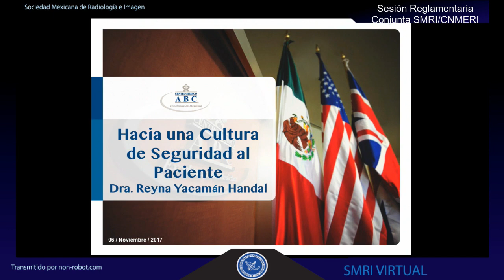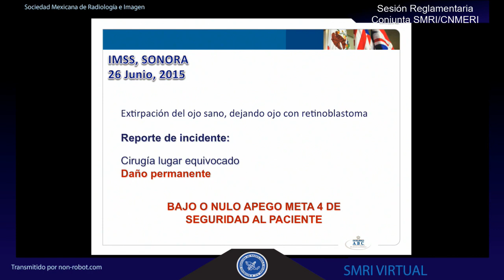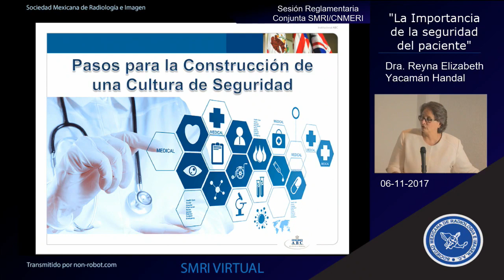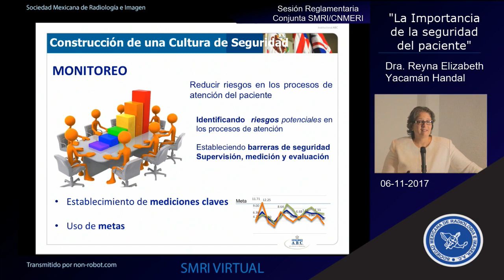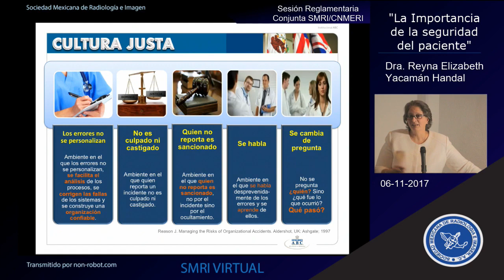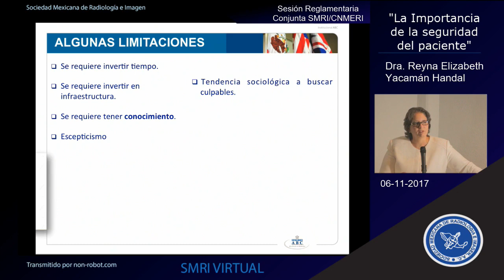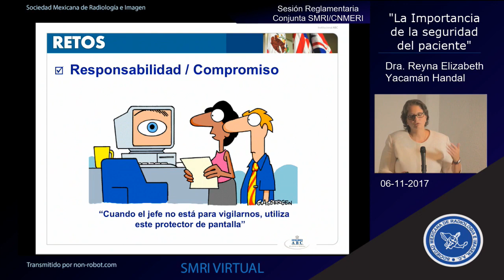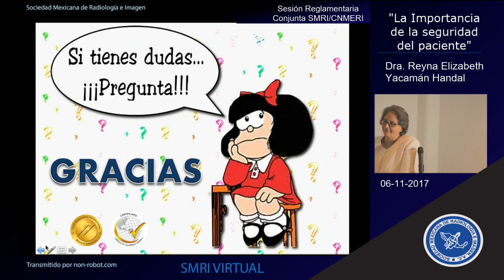Sesión Reglamentaria Conjunta SMRI / CNMERI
Tema: La Importancia de la Seguridad del Paciente
Ponente: Dra. Reyna Elizabeth Yacamán Handal
Director Corporativo de Calidad, Centro Médico ABC